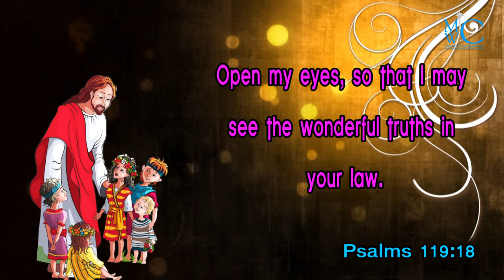the holy bible